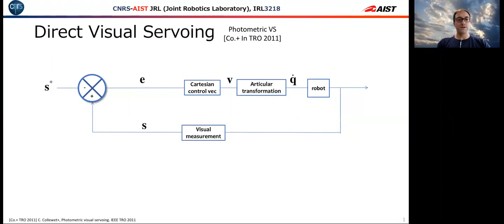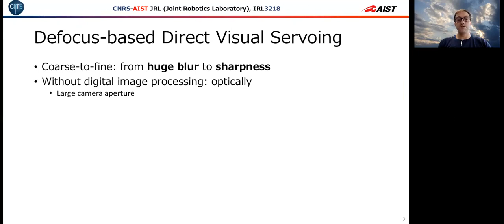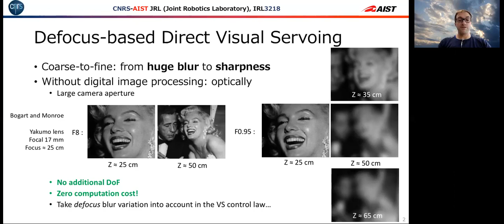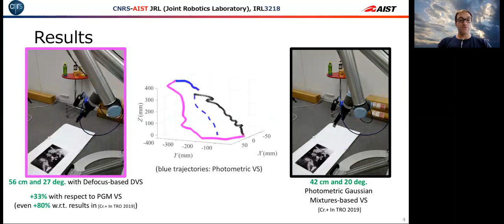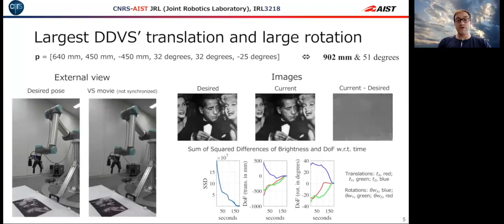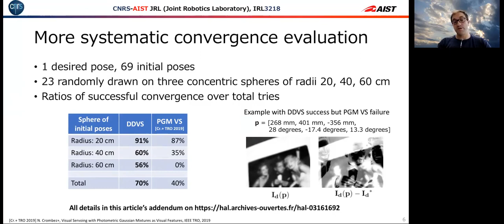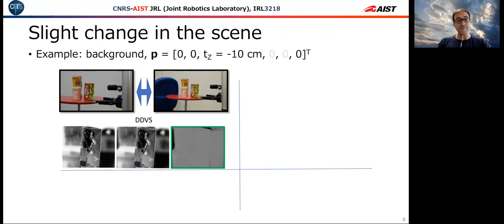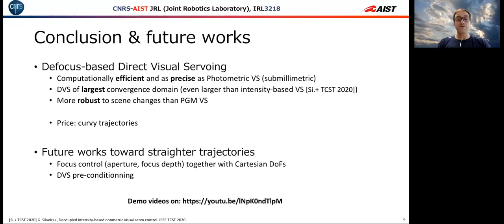IEEE ICRA 2021 - Defocus-based Direct Visual Servoing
IEEE ICRA 2021 presentation of the article "Defocus-based Direct Visual Servoing", G. Caron,  IEEE Robotics and Automation Letters, 6 (2), pp.4057-4064, 2021.